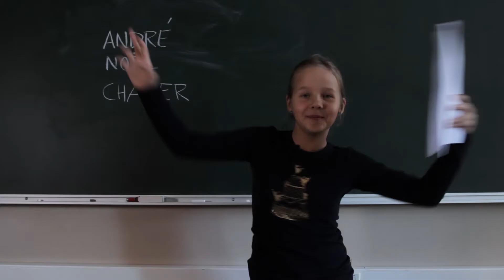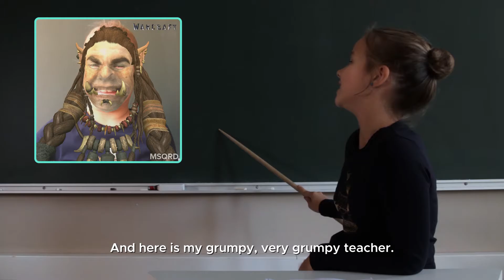Greetings from Jemina to The Future of Learning and EdTech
Globally, Finland is widely-used as a benchmark for quality education standards. Helsinki has also become a metropolitan area with one of, if not the best, startup ecosystems in the world. This has made for an excellent environment for EdTech companies to develop and flourish on the Finnish market, setting an unrivaled example as an efficient and innovative ecosystem for education.

How, then, can companies, decision-makers and public institutions around the world take advantage of and find inspiration in the Finnish model?

Amcham Finland organized an event in New York City to find out. The roster of high-profile speakers was – each offering their own unique perspectives and expertise – built on an improved model of bringing ideas from creators to those who implement, to better and more efficiently innovate education worldwide.